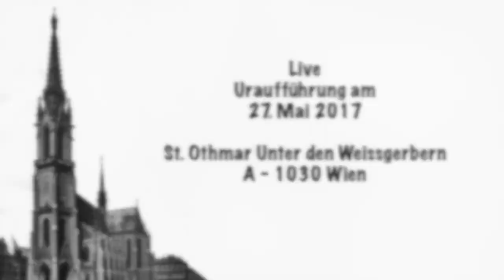W. Pantchev: LAMENTI (Trombone Attraction & Wolfgang Kogert)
Wladimir Pantchev (* 1948): LAMENTI
für Orgel und 4 Posaunen (1915/16)
Trombone Attraction & Wolfgang Kogert

Live-Mitschnitt der Uraufführung
am 27. Mai 2017 in der Kirche
St. Othmar Unter den Weissgerbern (A - 1030 Wien)

Musik der Gegenwart wird oft unterschätzt, bietet sie doch so viel verschiedene Klangcollagen und eröffnet neue Welten…

for organ and 4 trombones (1915/16)

Live recording of the world premiere
on 27th of May 2017 in the church
St. Othmar Unter den Weissgerber (A - 1030 Vienna)

Contemporary music is often underestimated, but it offers so many different sound collages and opens up new worlds ...